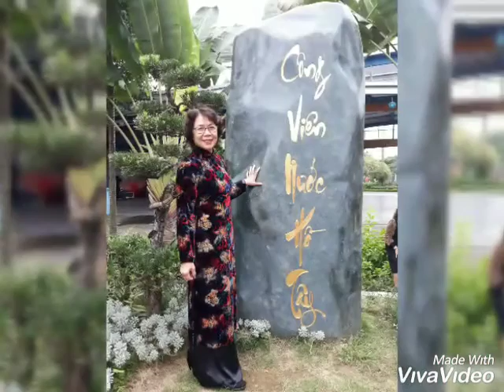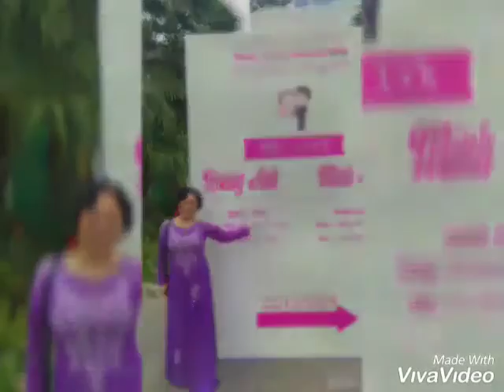Dự cưới tại Sen Hồng .